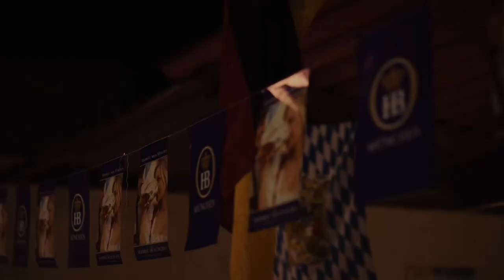The Agave Azul Guest House in Mexico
The Agave Azul Guest house is in La Cruz de Huanacaxtle, which is north of Puerto Vallarta in Mexico on the Bay of Banderas.

This video by Danas Macijauskas from Lithuania showcases life at the Agave and its environment.

Danas spent two weeks with us and in exchange created this video.

The music used in teh video was created and played by Tatewari, a wonderful group of young artists known well on the Riviera Nayarit. For more information about their music and events, please visit: